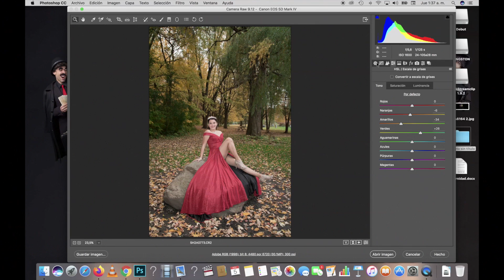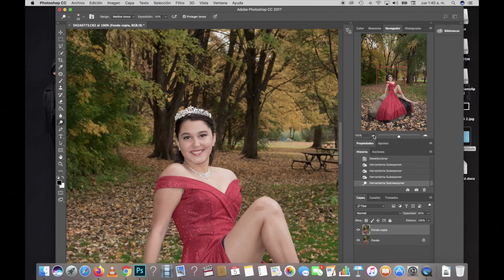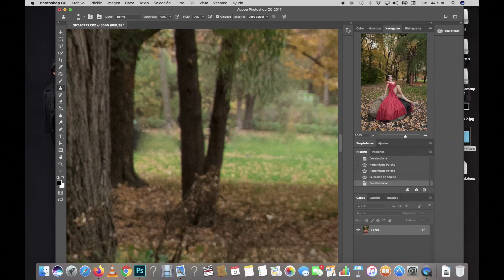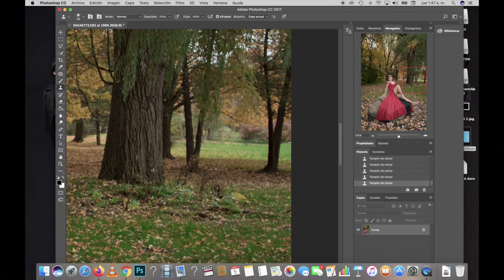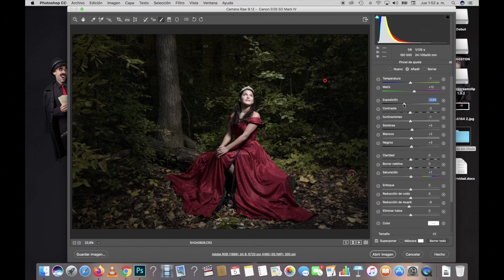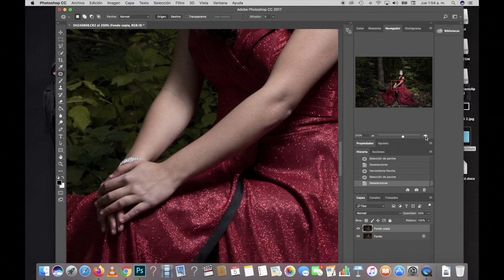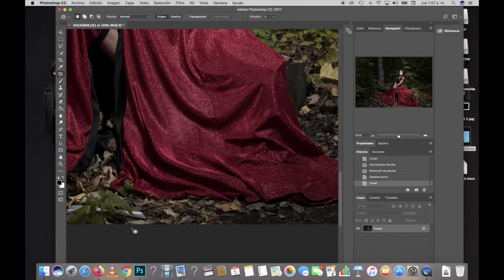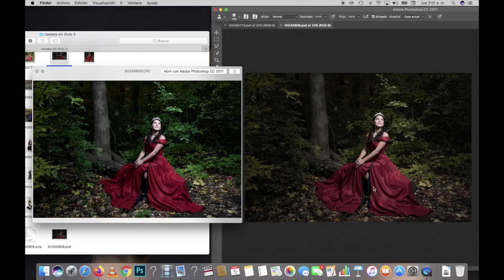Edición de fotografía sencilla en photoshop. Antes y después. Foto en bosque.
Como editar una fotografía de otoños de 15 años en photoshop. Fotos en exteriores. Fino arte.